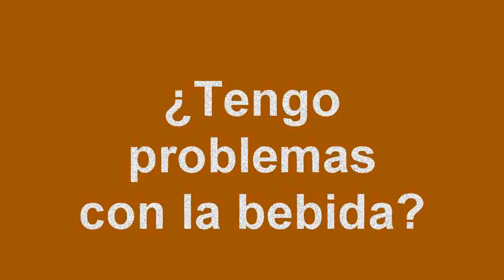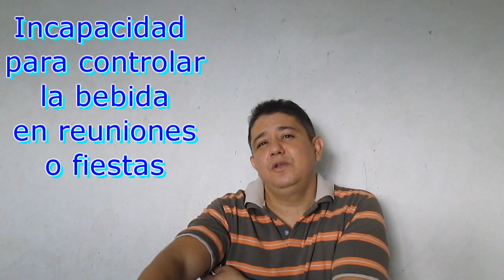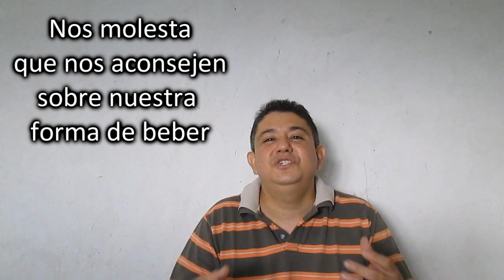¿Tengo problemas con el alcohol? Principales señales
Las señales que menciono en este vídeo deben servirnos de advertencia, de aviso para comenzar a tomar medidas serias sobre evitar el consumo de alcohol.
El alcoholismo y la drogadicción son dos de los problemas que más daño hacen a las familias, conozcamos sus señales para poder luchar contra tan terribles azotes.